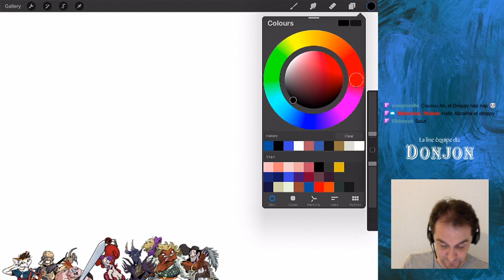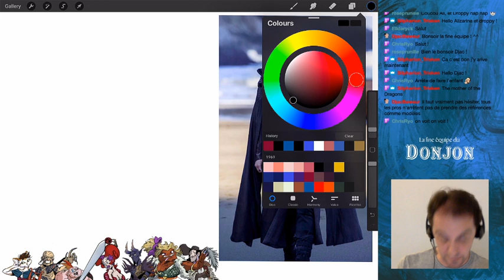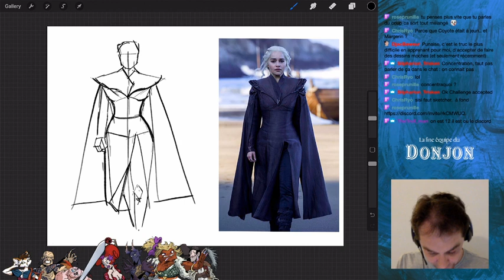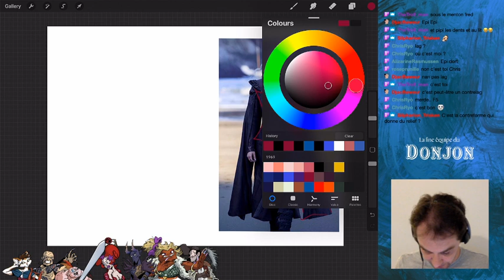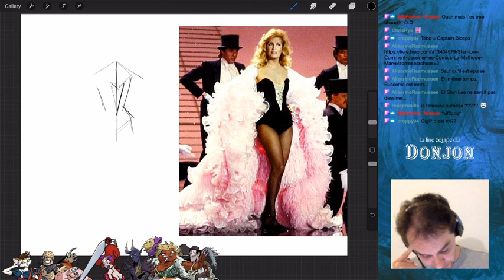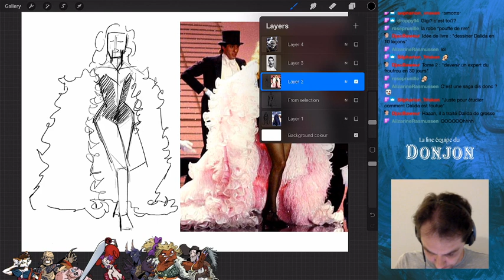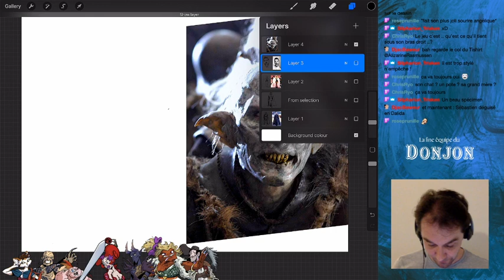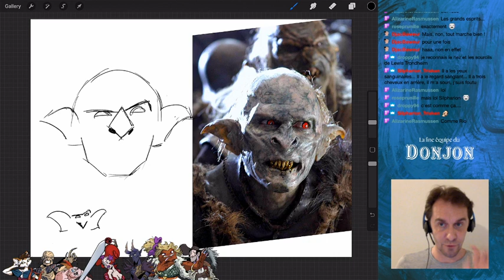Cours de dessin pour débutants : formes, angles, courbes, et Dalida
Une cours d'une heure en live pour simplifier et se faire plaisir.